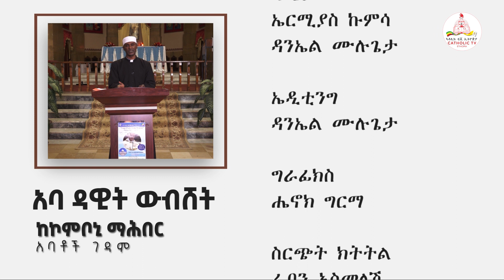ስለ ተልእኮ ቀን ምንነት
የር.ሊ. ጳጳሳት ፍራንቼስኮስ ሀሳብ ስለ የዓለም ተልእኮ ቀን
ሐዋ 4：20 || 2 ቆሮ 4：5
በክቡር አባ ዳዊት ውብሸት

Catholic TV Ethiopia ካቶሊክ ቲቪ ኢትዮጲያ ሚዲያ ኔትወርክ መረጃዎችን በማህበራዊ ሚዲያዎቻችን ባሉበት ሆነው ይከታተሉ።

Catholic Tv Ethiopia ካቶሊክ ቲቪ ኢትዮጵያ